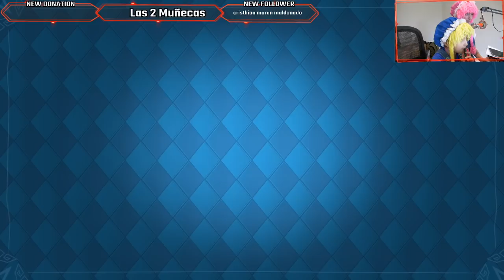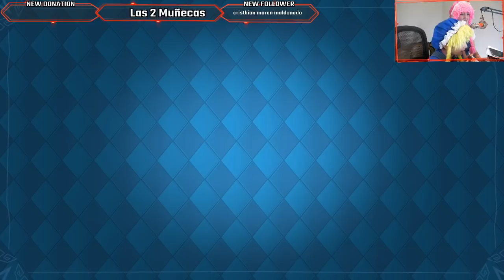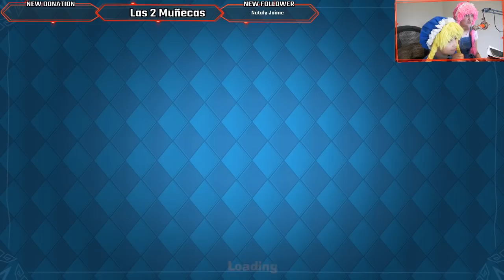luigi's mansions 3 - walkthrough gameplay en español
we are playing the new game from nintendo luigi's mansions 3 gameplay. lest walktrough this game and have a amazing time.